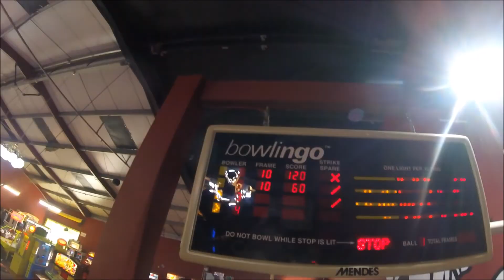Oakwood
Cheeky edit of mine and Ethan's trip to Oakwood on 21/05/2017.